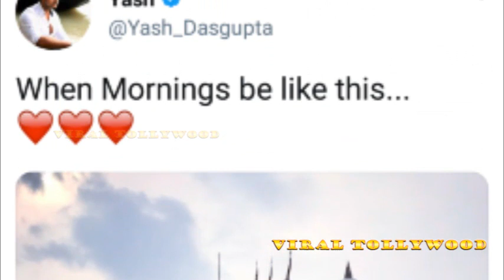YASH এখন কোথায়?? | Actor Yash Dasgupta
Where is Tollywood Actor Yash now? Get to know from here..